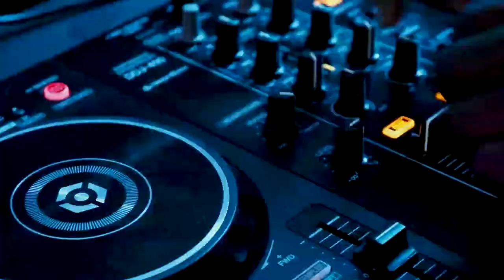The highest rated lounge in Walvis bay??😱 Independence lounge